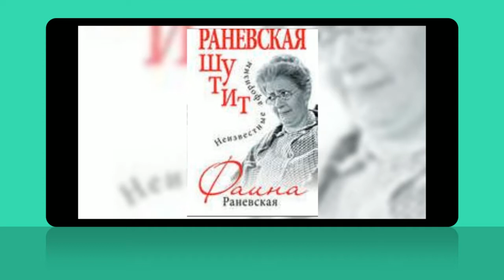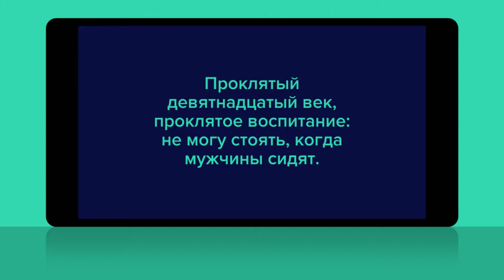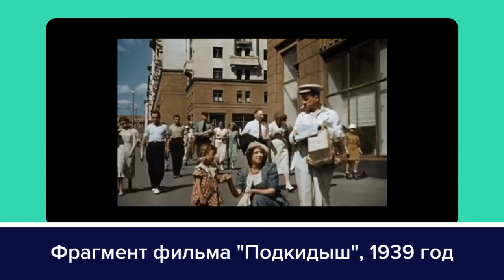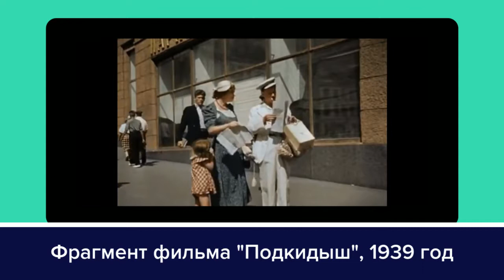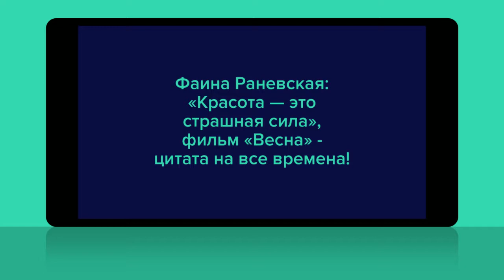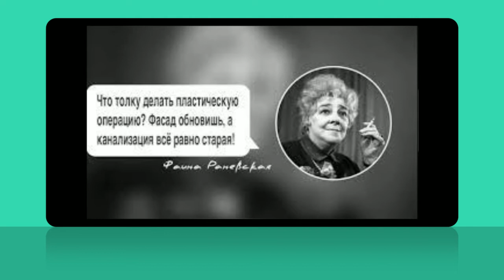"Детство Фаины. Наука одиночества". Аудио отрывок.